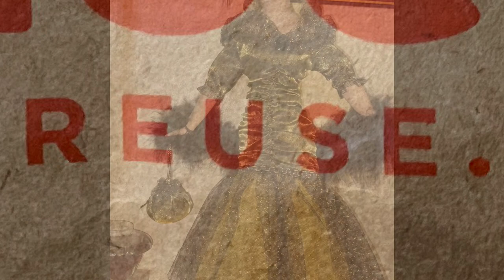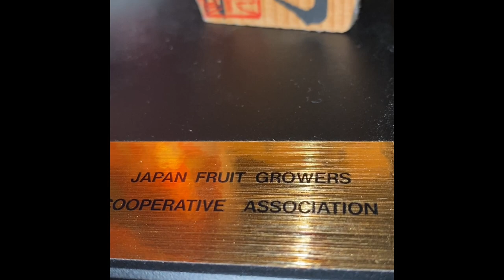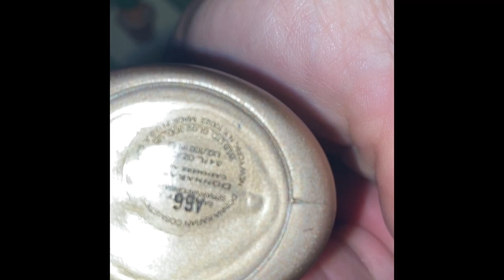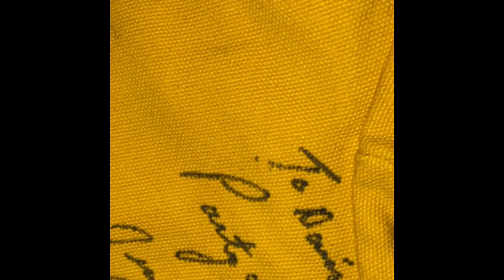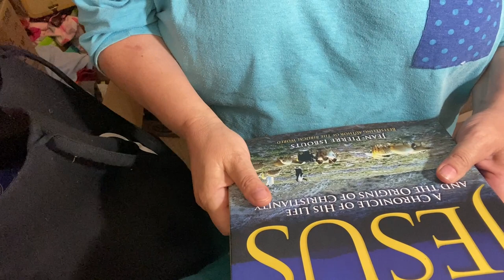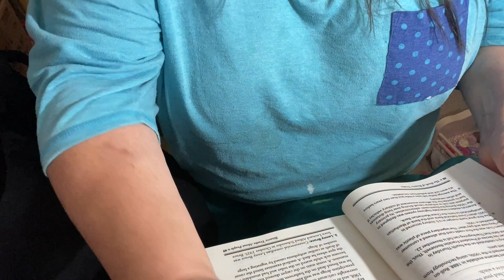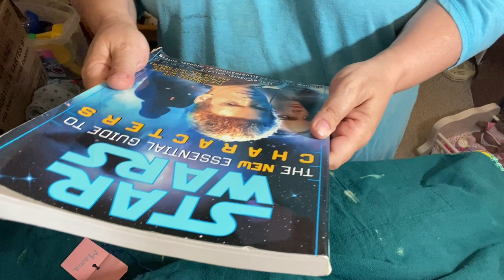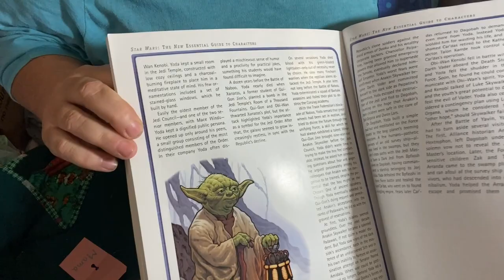haul time ! Come and see what I found !